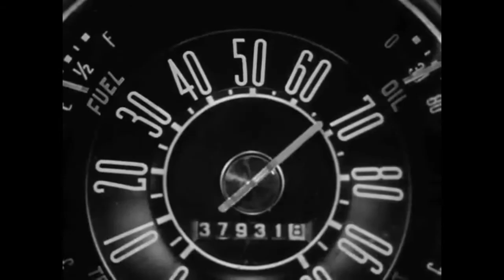In A Lonely Place (1950) - Movie Review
In A Lonely Place was an excellent 1950 crime noir psychological thriller starring Humphrey Bogart and Gloria Graham. The acting, story and production are fantastic, and this was just a great film that, honestly, wasn't what I expected going into it.
Bogart is back in his element as the world-weary, drinking/smoking character, this time as a screenplay writer in Hollywood.
The story is that Humphrey Bogart plays Dixon Steele, a popular writer in Hollywood. Earlier in the film he convinces Mildred Atkinson (played by the young Martha Stewart - not the home decor version) to come back to his place, but mainly to read a script to him.
She goes on and on and he's clearly annoyed and sends her home.  However, the next day, detective Brub Nicolai (played by Frank Lovejoy) shows up. I caught him recently in the film the Hitch-hiker and he was great in that. He's this tough, square-jawed character.
He tells Dixon, his old friend, that it's not a social call and that there's a murder investigation. Dixon is brought in and meets with Capt. Lochner (Carl Benton Reid playing a tough, no nonsese captain) and hears that Mildred was found murdered.
Laurel Gray (actress Gloria Grahame, who vaguely reminded me of actress Kim Catral) shows up for questioning as well.
Both are found innocent and let go, but the captain is suspicious of Dixon.

He walks home and meets with Mel Lippman (Art Smith - a very likeable character who plays his agent, a guy generally concerned for Dixon)
Gloria shows up and makes some small talk with Dixon, and we the viewer know there's eventually going to be romance. Dixon is invited to dinner with detective Brub and his wife, and while talking about the case, there's this wild scene where Dixon offers to help him solve it. They role-play the scene, and watch the light on Bogart's eyes as he describes the scenario of the killing.
(break)

Brub nearly strangles his wife, played by Jean Marie "Jeff" Donnell (yeah, her nickname was Jeff, which is weird.) But they finish the scene and Dixon leaves shortly after. Brub is convinced that Dixon helped him find a lead, and even though his wife thinks the guy is crazy, Brub seems impressed with his amateur detective senses. Dixon heads back to meet with Laurel and the two finally kiss.
He then takes off as a driven writer with a newfound energy. Even his agent Mel seems impressed with how much he's been writing.

Charlie, his big semi-drunken friend, shows up (Robert Warwick) and helps poor Dixon to bed, all the while quoting a Shakespeare sonnet.
Later Dixon and Laurel are at a club, listening to Hadda Brooks sing (what a voice) but realizing he's being tailed by detectives, they leave.

Well, things get darker as, after hearing that Laurel didn't tell him about going down to the police station in order to answer more questions, He drives off in a hurry and, when nearly in a car, wreck, is about to bash a guys head with a rock. Whoa Boggie, take it down a notch! At this point Laurel is really starting to suspect he might be a little loopy, and she starts taking sleeping meds.
But soon Dixon proposes to her, and although she accepts, after he leaves she breaks down crying when Mel shows up, believing that Dixon is actually a monster. She thinks there's something wrong with Dixon (indeed, there is!) But is he a killer? Does he just have a short fuse, or is it much worse?
And did he kill the girl from earlier? Well, check out the film to find out for yourself.

Closing thoughts: I liked this film, although it takes a considerably more dark and abusive direction towards the end, and in a way I didn't like that because, well, I'm an old softie and I would have liked to see the romance continue.
I really appreciated Art Smith as the agent Mel, who was a super-nice guy who was able to overlook Dixon's more abusive side. I chuckled about his brief comment of "trying to talk Selsnik out of doing Gone with the Wind". But I'll say this, the scene where Bogart slugs him, after he makes a harmless comment, was very uncomfortable on a lot of levels, and strangely, that's one of the main scenes to stick with me after watching this. Because his first Mel takes the punch and just sort of deals with it, basically resigning to live in an abusive relationship. Dixon goes up to him later as he's washing his face and, sortof makes peace and shakes his hand, but you know he's abusive and it's going to happen again. That part got to me. This film is more than just crime noir - it does a solid job of exploring the psychology of abuse with someone with a behavioral disorder. It's done well here and can be uncomfortable to watch.

Well, Bogart and Grahame are both excellent here, and this was a fantastic psychological thriller and crime noir classic.
Definitely check this one out.

"How Far We've Come" Cooper Cannell